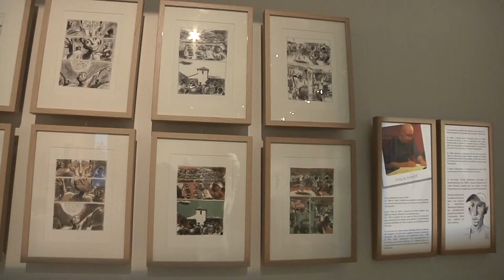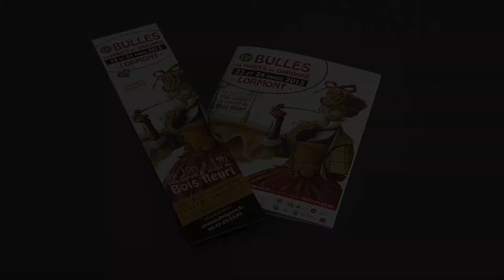Exposition "Regards d'Afrique"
L'exposition "Regards d'Afrique" vous invite à parcourir l'Afrique à travers la présentation de sculptures de Faly Sakho et de Sidibi Demré, et de planches dessinées de Pascal Rabaté, Jean-Denis Pendanx, Christian Barranger.
Film réalisé par Justine Adenis - Centre d'Arts de la ville de Lormont

Du 5 au 30 mars - Salle d'exposition de la médiathèque du Bois fleuri.
dans le cadre du festival Bulles en Hauts-de-Garonne - 23 et 24 mars 2013.